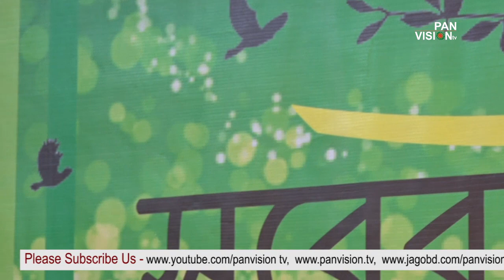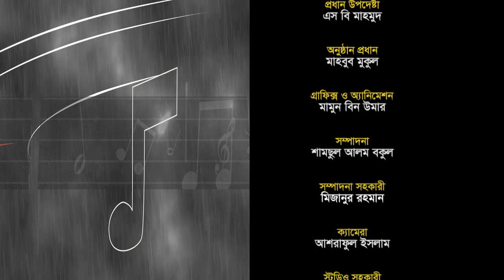Shurer Ahoban | Episode 20 | সুরের আহবান | Abdullah Al Noman | Obydullah Tarek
সুরের আহবান | Shurer  Ahoban Live | Episode 20 |  Abdullah Al Noman | Obydullah Tarek